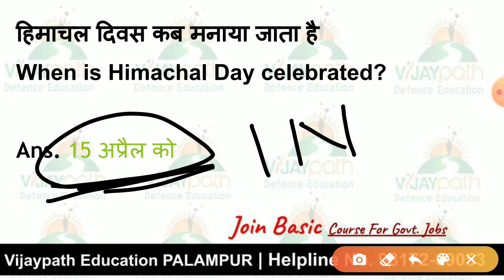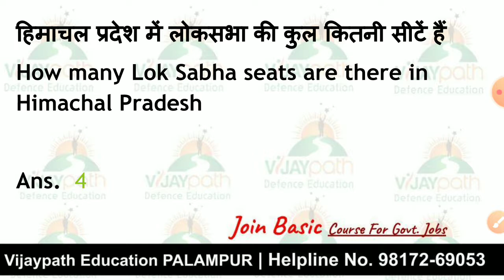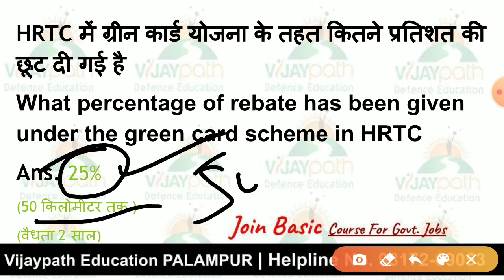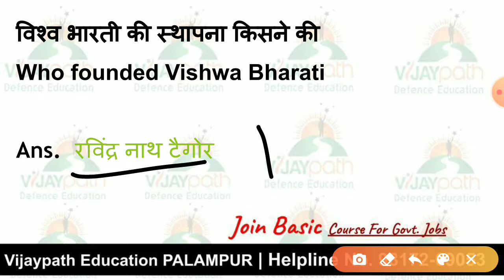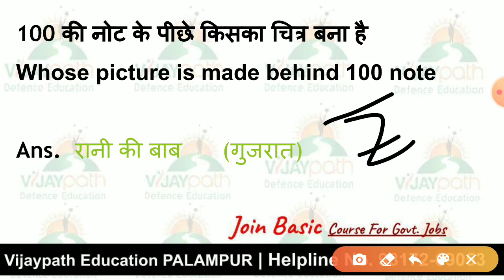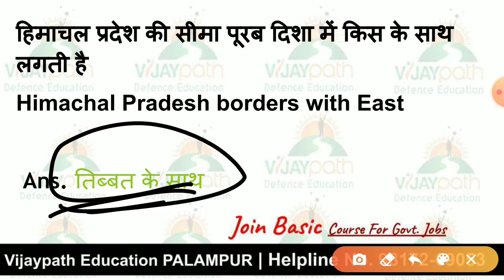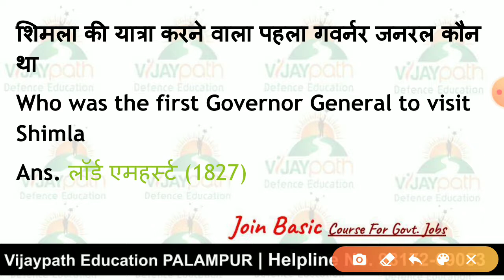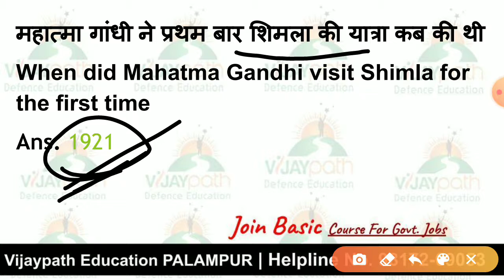Himachal_Police Practice series 3 Vijaypath Defence Education